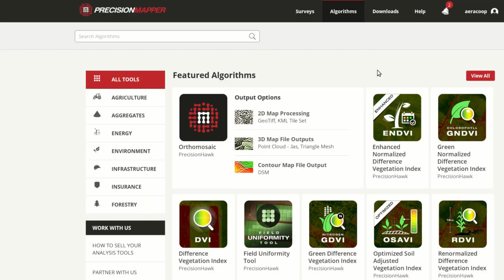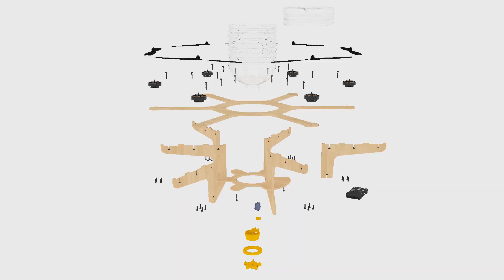Dronecoria: Open Source Restoration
Dronecoria (Dronechory) is a collection of tools for a revolutionary ecological restoration with drones, for aerial seeding of seedballs with efficient microorganisms, to make green large-scale landscapes at low cost. Dronecoria makes easier the restoration at industrial level, sowing a combination of millions of trees and herbaceous for carbon fixation, with the power of open-source, digital fabrication, and a worldwide community of ecologists.

Dronecoria represents a new area of symbiotic species, produced by biological and technological processes, revealing the potential impact of interaction between ecologies and robotic systems on critical environments. Relies on mechanisms borrowed from cybernetics, robotics and permaculture, to sow seeds from affordable wooden made drones. Allowing accurately positioning of each new seedling, eliminating the competition, and increasing the chance of survival.

The restoration is divided in two phases. First is made a precision map, that uses machine-learning, to understand the optimal spot for each seedball. Then the sowing process, is made in a flight-path. To make it scalable, is proposed an open-source model, to allow a diversity of organizations to plant thousands of trees.

This team is formed by a small group of enthusiasts: a drone engineer, a conservationist, and an architect, that shares their expertise developing this tools to boost forest restoration.

Since 2013, this project has gone through different iterations, from proof of concept, experimentation with microbiology and seedballs, to develop a seed dispenser for drones. Next goals are to standardize the method, develop the machines, and document the methodology for make it available worldwide.

Video by Lot Amorós with the help of:

Salva Serrano   -   Ootro Estudio
Jesus Ledesma - Permacultura Laguar
Sri Mau  - Photography